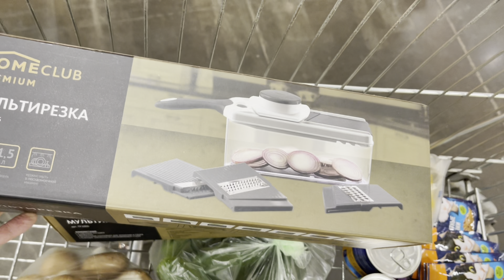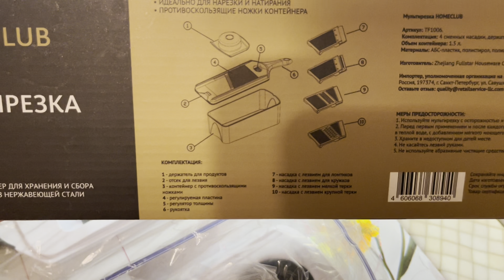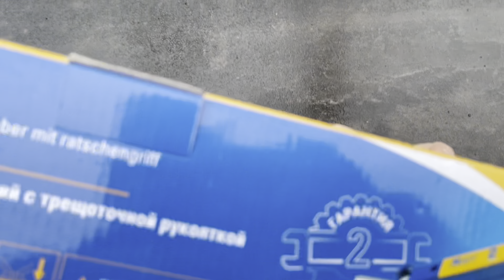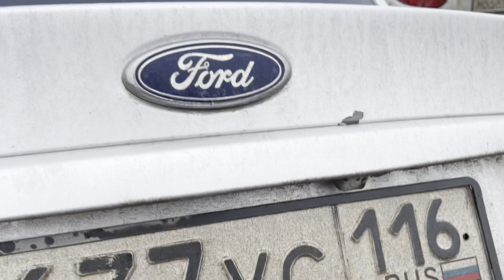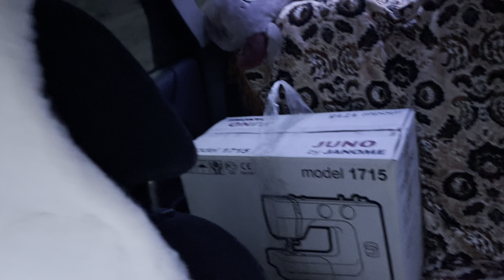Новые игрушки 🪶🐈 / Наконец-то, весна! ☀️